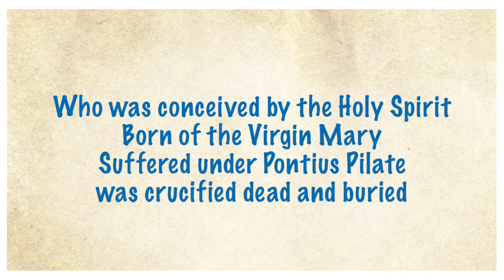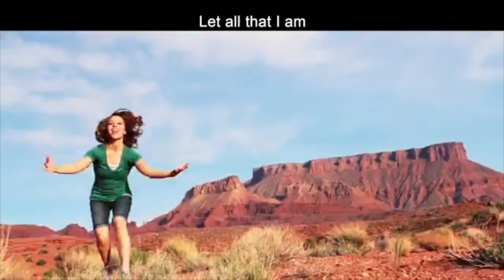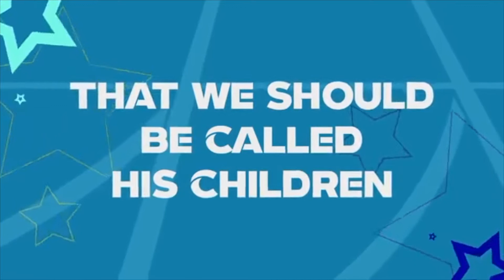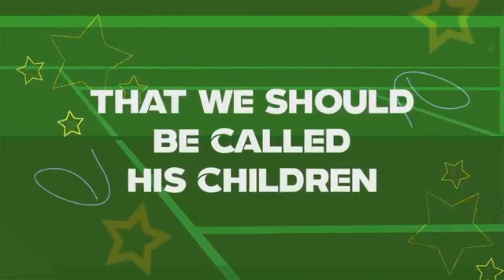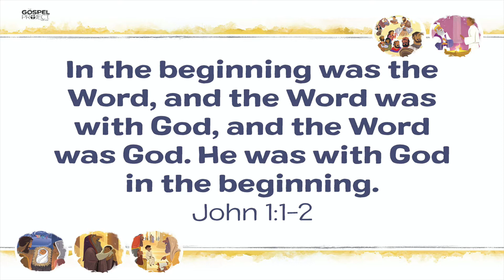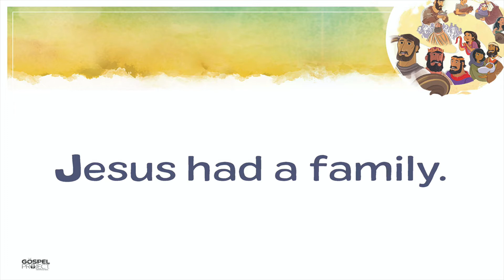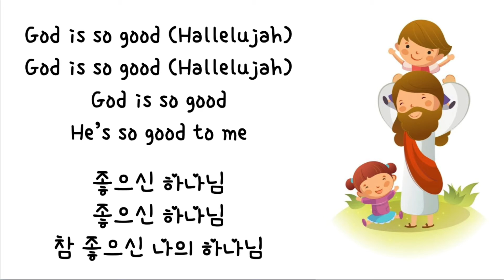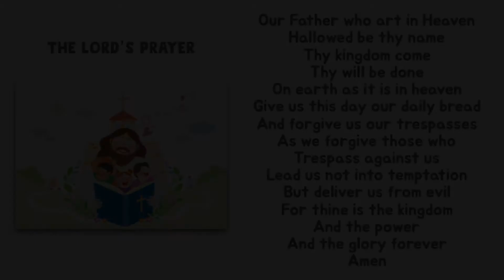유년부 2월 21일 온라인 주일학교 1st-2nd Grade Small Group AKUMC Sunday School (Lower Elementary)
아이에아 한인연합감리교회 유년부 주일학교 Aiea Korean United Methodist Church Online Sunday School (Lower Elementary Ministry)